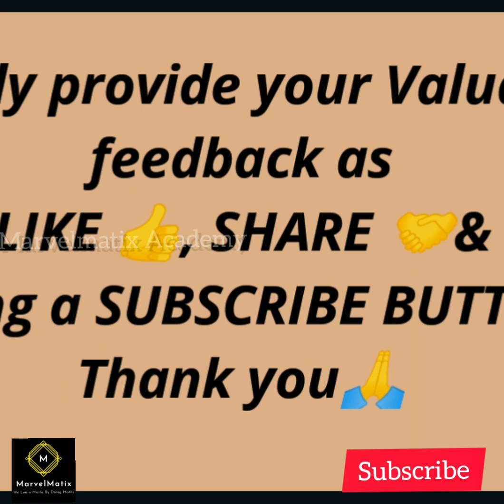TN 11th maths volume 1 Chapter 2 Exercise 2.9 Q-(1&2) with PDF link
In this video, we explained about,
Tamilnadu Samacheer New syllabus
For Class 11th std Maths video

Blog Link to get  Full videos &
To download All Questions pdf link:-
Class 11
Chapter 1:- SETS,RELATIONS & FUNCTIONS

Class 10
Chapter -3:-
Chapter 2:-
Numbers and sequence

Tnscert newsyllabus 2019
TNSCERT_11thtext book